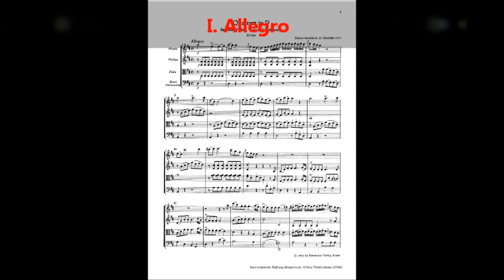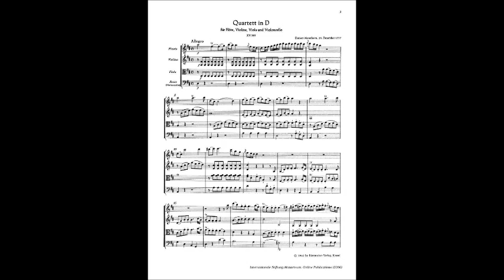Mozart - Flute Quartet No. 1 in D, K. 285 [complete]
The Flute Quartet No. 1 in D major, K. 285, by Wolfgang Amadeus Mozart for flute, violin, viola, and cello, the first of three quartets for the amateur Ferdinand De Jean, was probably written between 1777 and 1778. It is in three movements :
1. Allegro, common time
2. Adagio, B minor, 3/4
3. Rondeau: [Allegro], 2/4
Ludwig van Beethoven borrowed from the first movement for his Duo for clarinet and bassoon of 1792. The "distinguished Adagio in B minor, [is] a romantic troubadour song which, in the brevity of its thirty-five bars, hints at the future slow movement of the A major piano concerto (K.488)." There are a number of different editions. The edition of G. Schirmer was edited by Louis Moyse, while that for International music was edited by Jean-Pierre Rampal. The piece has also been arranged for flute and guitar.
ENJOY! :D